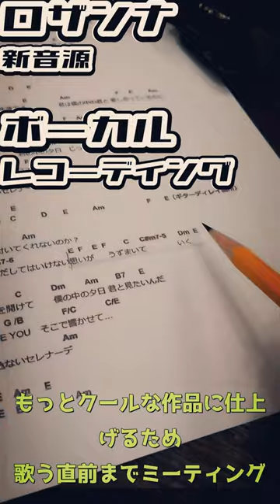ロザンナ新音源 VoREC風景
2023年10月某日に行われた、ロザンナ新音源 Voレコーディング。

その一部始終をご覧ください！

Voは、阿野運命
エンジニアは引き続き、SHUN君担当してくれました。

★ロザンナ　次回ライブ★
2023年　11月3日（祝、金）新大久保CLUB VOICE
詳細後日